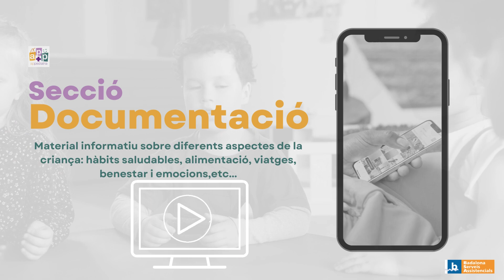Secció Documentació BSA APPEDIATRIA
Quin contingut trobaràs en la secció de vídeos de Documentació de BSA APPediatria?